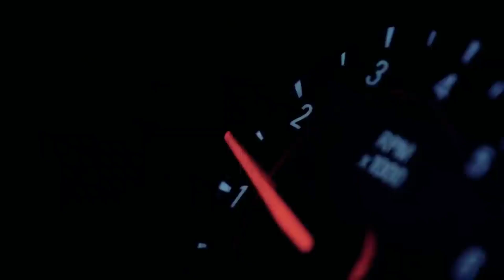Teknova - Infinity 2k19 (Original Mix ) Shuffle Dance BEAUTIFUL GIRL Music Remix |FBM